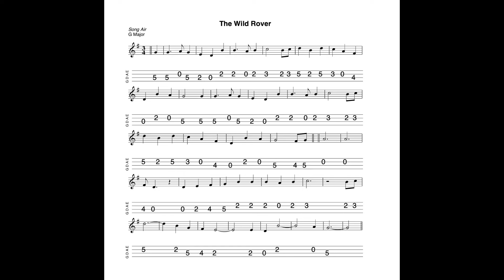The Wild Rover - a song air in G Major tabbed for mandolin and played by Aidan Crossey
27 October 2024.  Sheet music and tab for this tune is available to download FREE OF CHARGE at the following

1) Buy one (or more of my tunebooks).  Volume 1 (100 tunes, £7.00), Volume 2 (50 tunes, £3.50), Volumes 3 & 4 (50 tunes and 20 tunes respectively, available as a 'package") Volume 5 (100 tunes, £7.00) and Volume 6 (50 tunes, £3.50) of The Irish Mandolin Tunebook are now available to buy

2) I have released an album of 12 home-recorded tracks via Bandcamp called "The Hard Mile".

3) I have also made available an album of demo recordings of my Ceol Dorcha project at Bandcamp.  The album is called "Dark Nyah"; £5.00 for 14 tracks.  for further details.